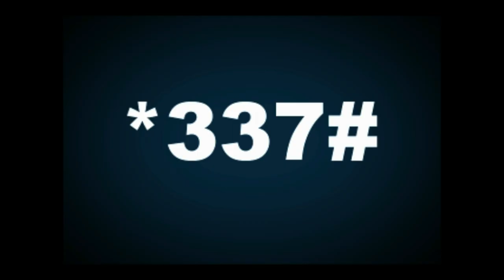" Le peuple burkinabè est plus que jamais debout pour défendre son honneur" : Roch Kaboré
Morceau choisi du discours du Président du Faso, Roch Marc Christian Kaboré, lors de la cérémonie d’hommage national aux victimes des attaques au Burkina. C’était le lundi 25 janvier 2016 à la Place de la Révolution à Ouagadougou.